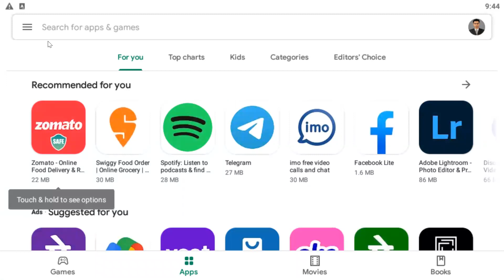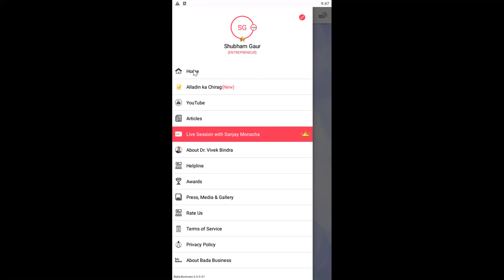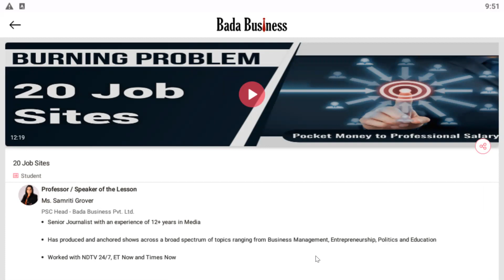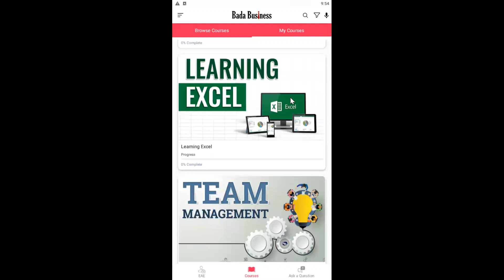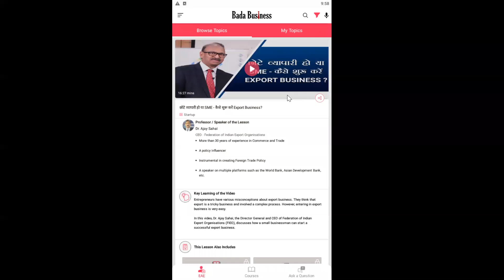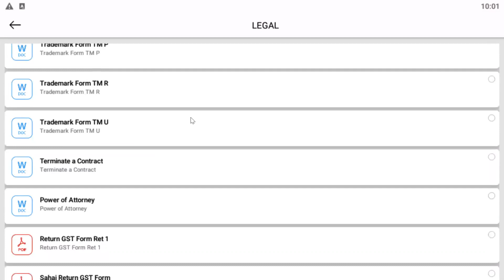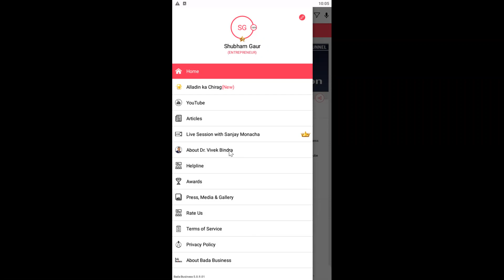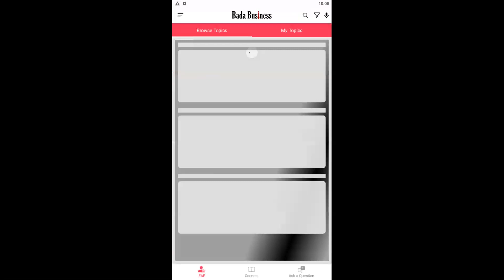How to use Bada Business App कैसे Use करे , Features, Benifit & Easy to use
Bada Business application ko kaise Install kare, Benefits of 20 Credit
Browse topic kya hai ? My Topic kya hai ? application Terms & Condition & more.

Hi,
    I am Shubham Gaur Business Consultant of Asia's No1 Business Consultancy Company BADA BUSINESS Pvt. Ltd & Official Team Member of Dr. Vivek Bindra